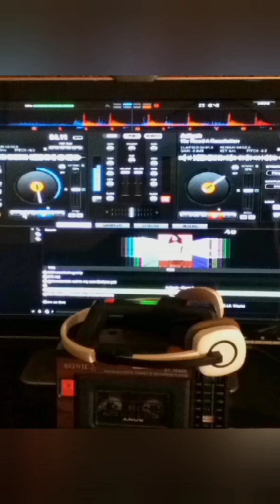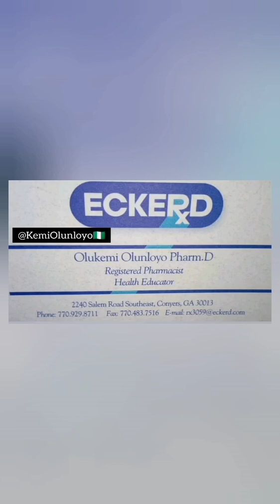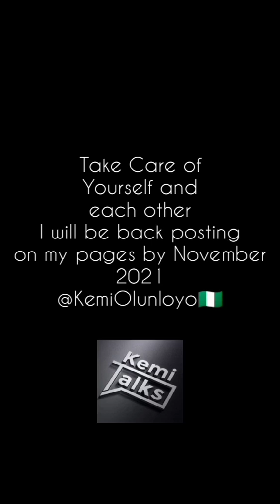I JOINED TIK TOK FOR MY MEDITATION.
Thank you to those who are my loyal fans. My age has affected many things now. My brain can no longer process a thick skin, my body literally shuts down at 8pm and I have to go to bed. I need my peace. My anxiety attacks have paralyzed me thereby destroying my ptsd recovery from 2017 executions at SARS Port Harcourt.

Once a week I will do a health and spiritual post reflection on Tik Tok. @KemiOlunloyoTV the same handle as my YouTube. For every smile outside at you, I’m crying inside.

Take care of yourself and each other 💚🙏🏽🇳🇬
Kemi Olunloyo Pharm.D
Journalist
PR Specialist